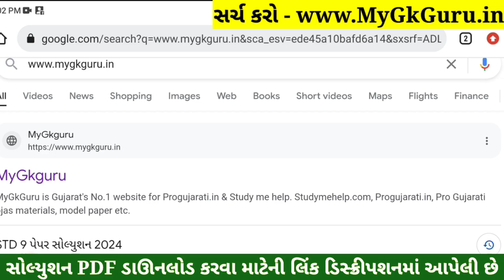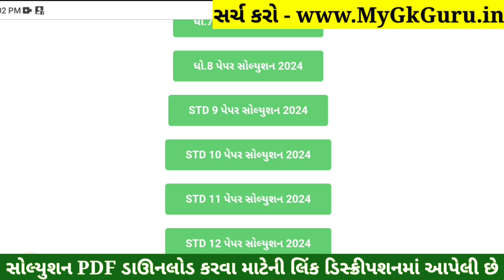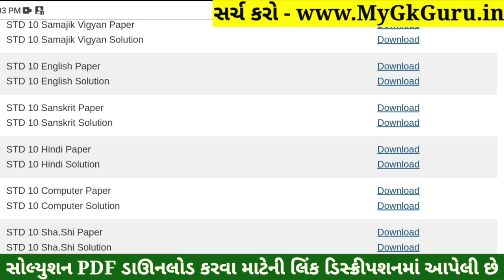STD 10 Hindi Paper Solution 2024 80 Marks, Dhoran 10 Hindi Paper Solution 2024 80 Marks, First Exam